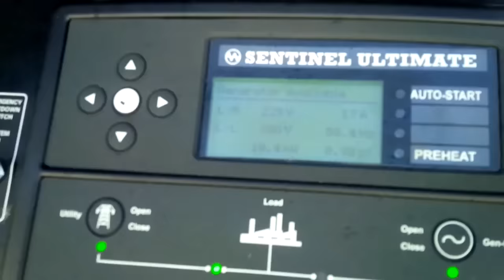Primarul Dragomir: ''Analizam oportunitatea cumpararii unor instalatii de topit zapada''